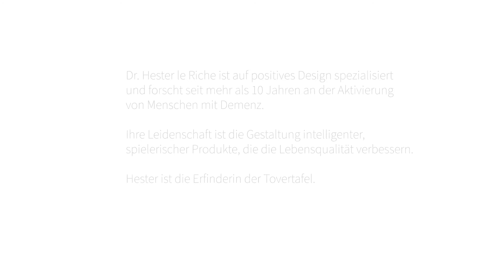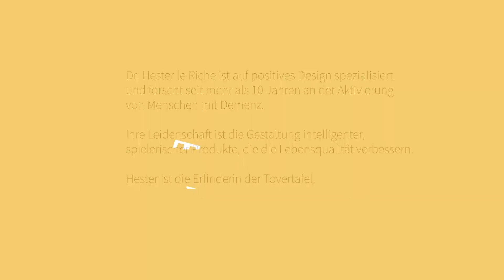Hester's Perspective: Apathie, die größte Herausforderung bei Demenz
Inaktivität und - im Spätstadium - Apathie sind die größte Herausforderung für Menschen mit Demenz. In der Pflege kann es daher sehr schwierig sein, sie ausreichend zu stimulieren. Die "Initiative" muss von anderen Menschen ausgehen. Wie entsteht Apathie, und wie kann man sie durchbrechen?